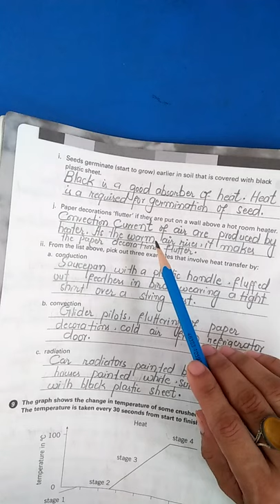Class vii G Science Chapter 01 lecture 111